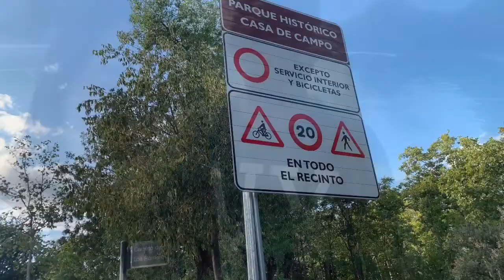Journey of love 💕 👫👨‍❤️‍👨nasa last talaga ung pinaka magandang wow😲😮😵🤣vlog 20